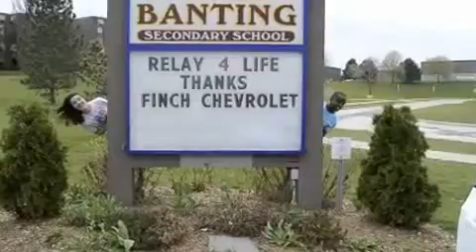Car Assembly Video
Sir Frederick Banting Secondary School
Relay For Life Kickoff Assembly!